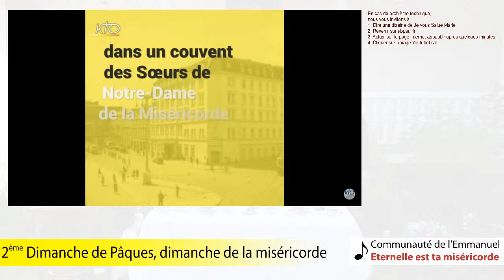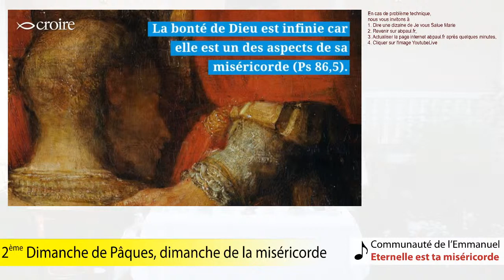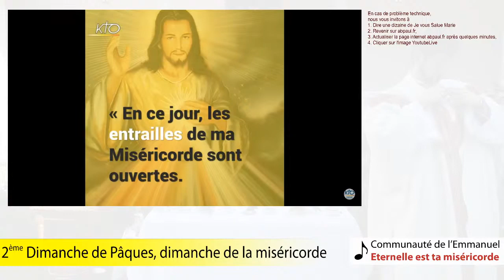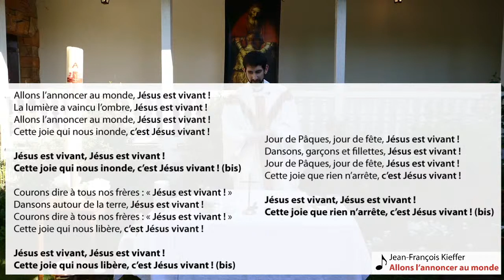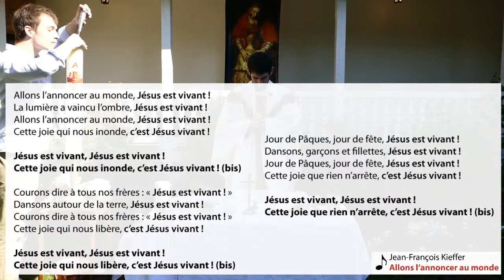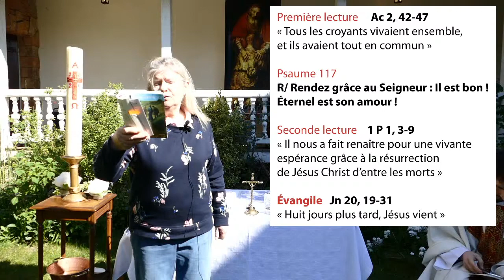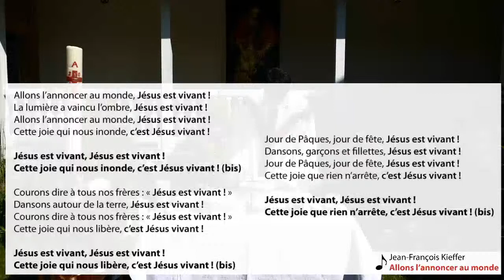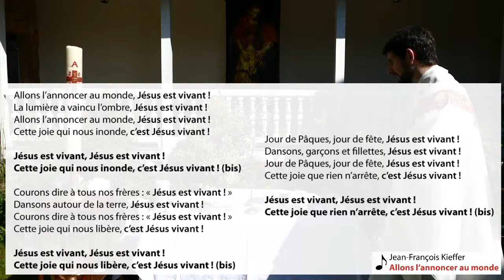Replay Messe du 2e Dimanche de Pâques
Début de la diffusion 10h50.
Début de la célébration à 11h.